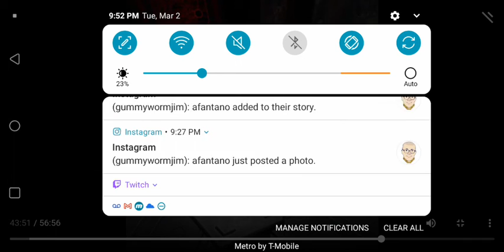Oh snap. I'm awesome! (Vader Immortal Pt. 2)